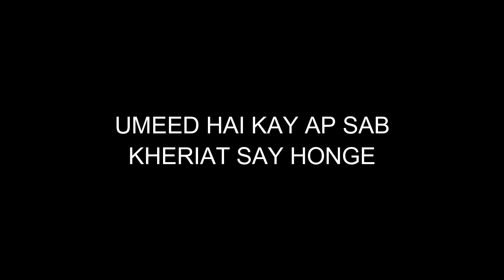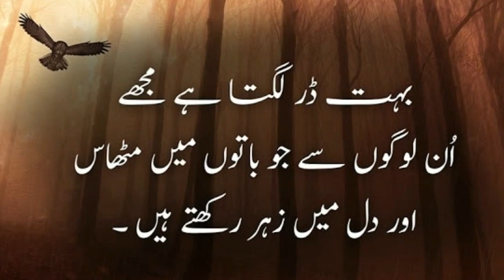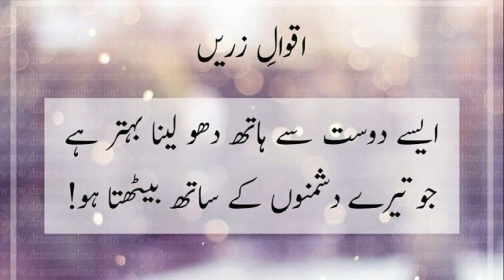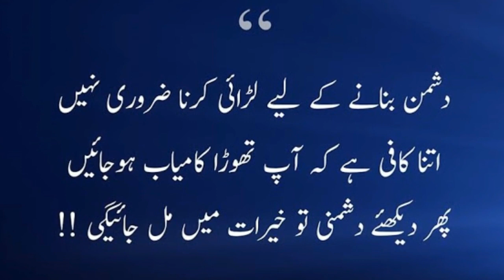10 Best Ever Friendship Quotes In Urdu And Hindi |10 mashoor kahawatein | Rj Laila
10 Best Ever Friendship Quotes In Urdu And Hindi |10 mashoor kahawatein | Rj Laila|Friends and enemies quotes|dosti aur dushmani
Friends and enemies, almost everyone have these two relations. Many a times we come at a stage where we get dilemmas about our friends, and we need to reassure who are true friends are, and many times we get to see our friends turning into our enemies, and we feel sad about it as well as broken to see it coming.

And the truth is, it had to happen. It has happened to the most successful people in the history too, and many of them dealt it with their own unique way. If you are too struggling with friendships and enemies, these Urdu quotes about friends and enemies might align your thoughts.

Voice over: Rj Laila
Theme: Dost ki pehchan